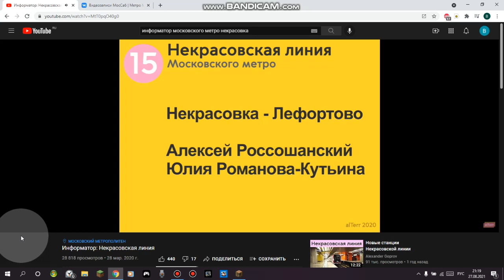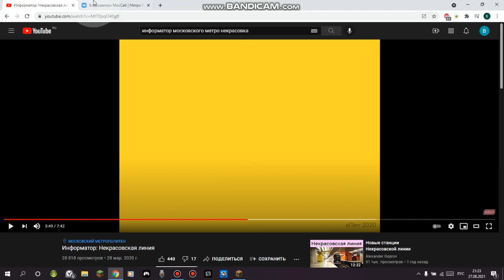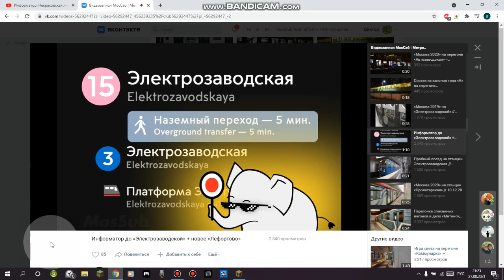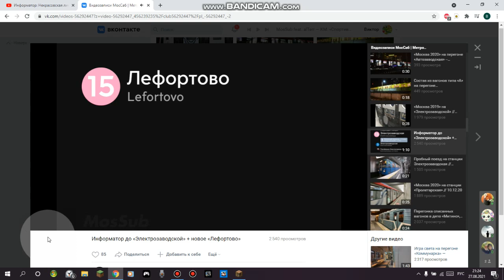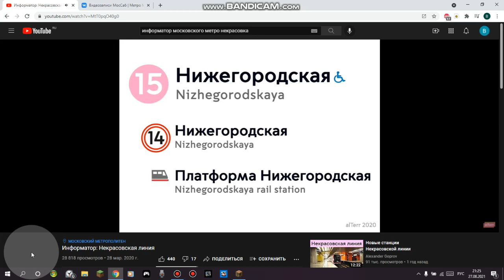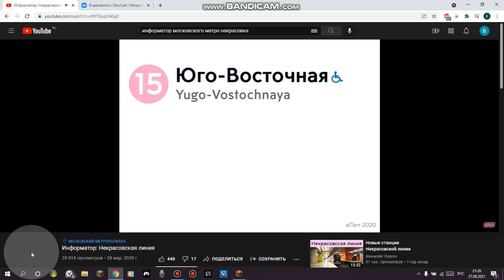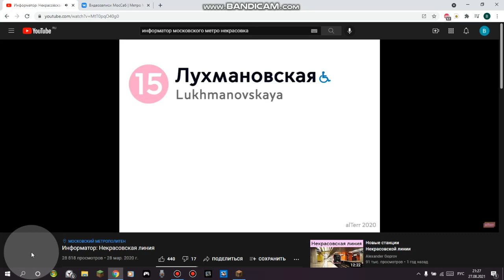Информатор Некрасовская линия НОВЫЙ